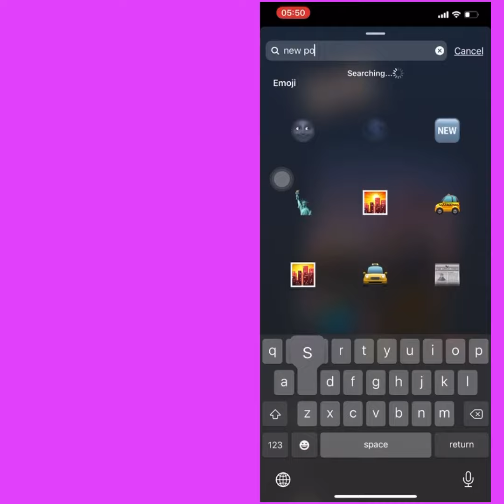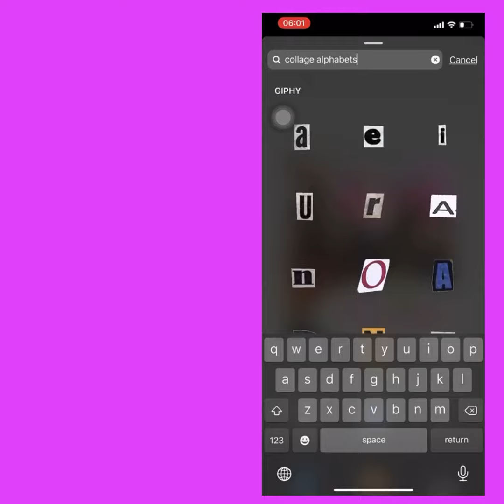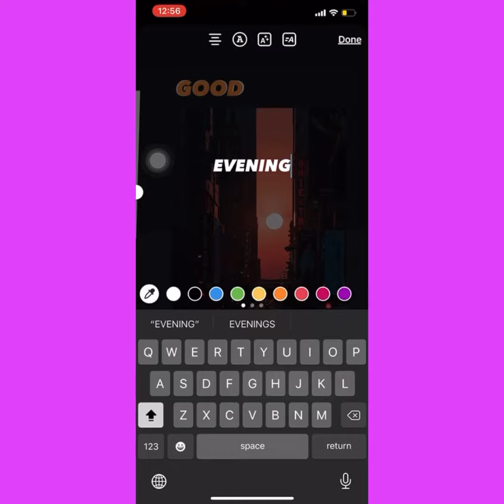Instagram story ideas